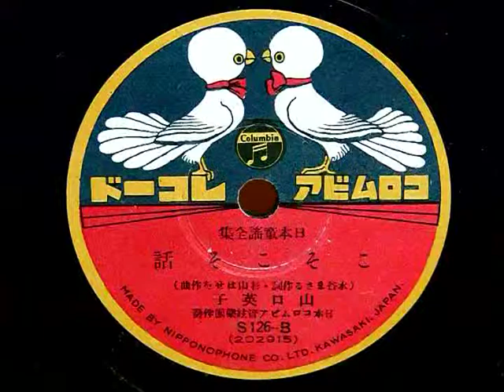こそこそ話（山口英子）21